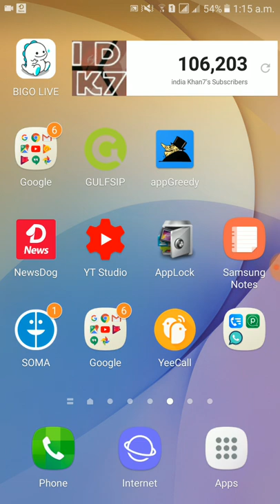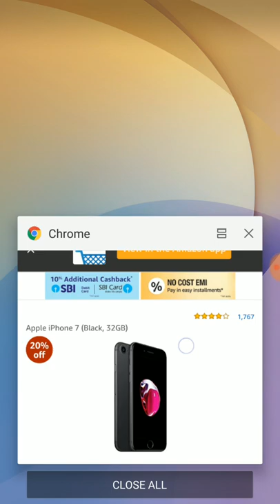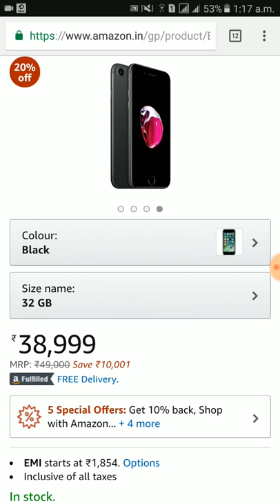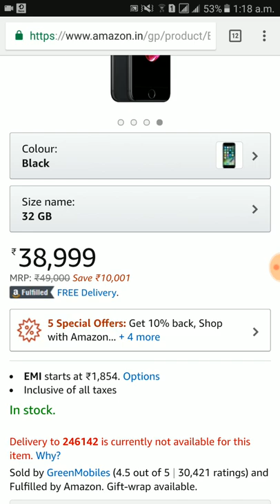iPhone 7 #10000 ka discount buy now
shopping link Amazon

Contact only sponsorships

Amazon link buy discount 50%